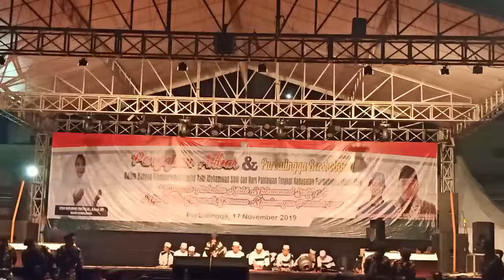Senandung Suara Qori di Purbalingga Bersholawat Bersama Gus Azmi